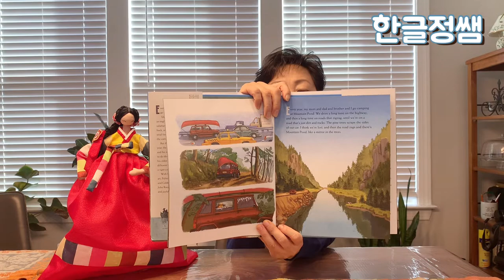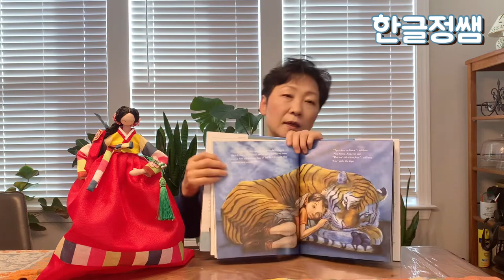[영어 책 소개] Camp Tiger by Susan Choi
안녕하세요? 한글정쌤 입니다.

한국계 작가 수잔 최의 캠프 타이거 Camp Tiger 입니다.
가족 여행중 만난 호랑이와 보낸 꿈같은 시간.
우리들의 어린시절도 이런 꿈같은 시간들이 있었을까요?